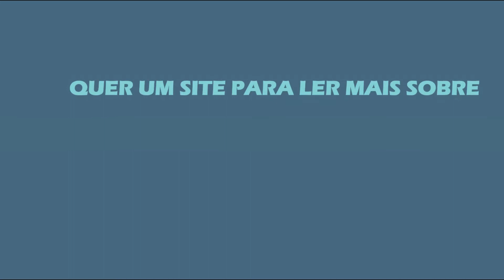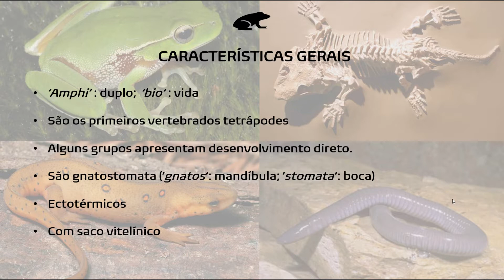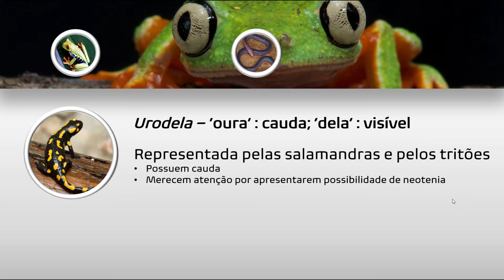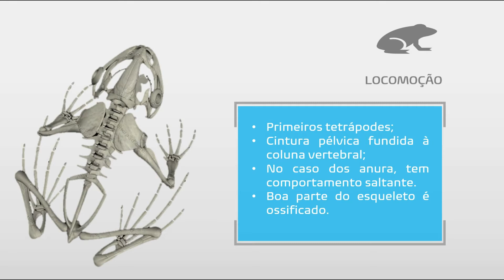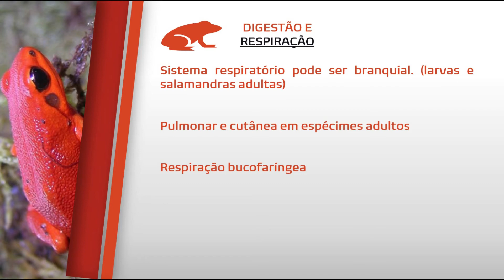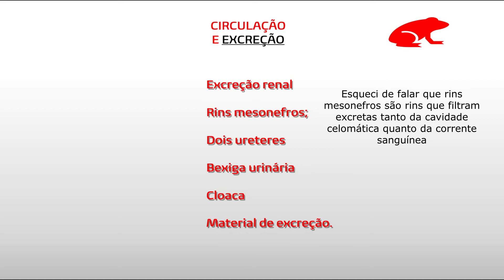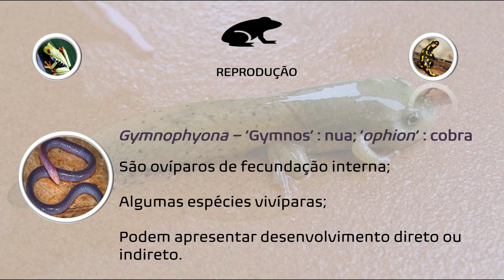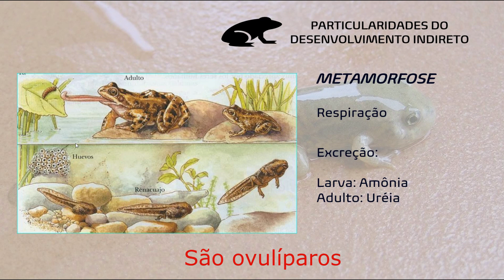ANFÍBIOS - ZOOLOGIA PARA O ENEM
Rhaebo guttatus. Foto por Eduardo Fernandes.